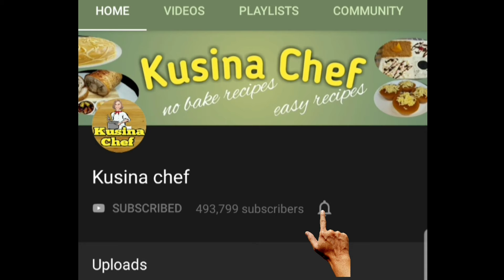WALANG OVEN CHOCO GERMAN BREAD! MALAMBOT AT MALASA NA TINAPAY!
Choco German bread

bread:
2 1/8 cup all purpose flour
2 tsp instant dry yeast
3 tbsp sugar
1/2 tsp salt
1/2 cup evaporated milk
1/4 cup margarine, melted
1 egg

Chocolate filling:
1 1/4 cup all purpose flour
1/2 cup sugar
1/4 cup cocoa powder, unsweetened
1/2 tsp salt
1 egg
1/8 cup water
1/4 cup margarine, softened in room temperature

In the Philippines, chocolate German bread is a delicious blend of baking influences from the Philippines and traditional German chocolate bread. Because cocoa or chocolate is added, this bread has a rich dark brown color and a smooth, fragile crust that is frequently coated with butter. Shaped like rolls or buns, the interior has a light, fluffy texture with chocolate taste throughout, reminiscent of Filipino sweet breads. It's great as a plain or buttery merienda(afternoon snack), and it goes well with hot chocolate, coffee or milk. This variation of chocolate German bread offers a rich chocolate experience while capturing the passion of decadent
sweets among the Filipino people.